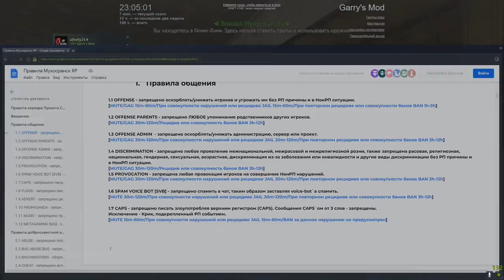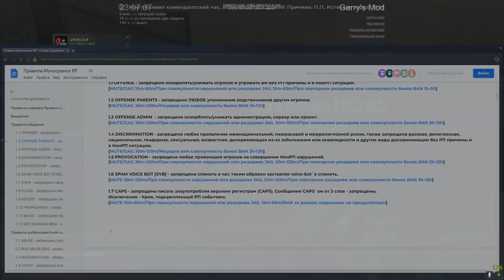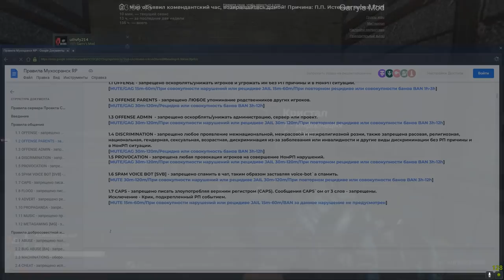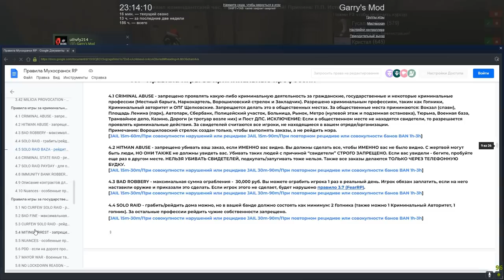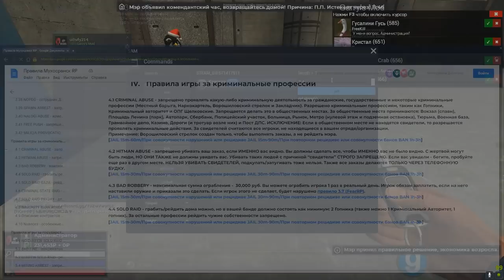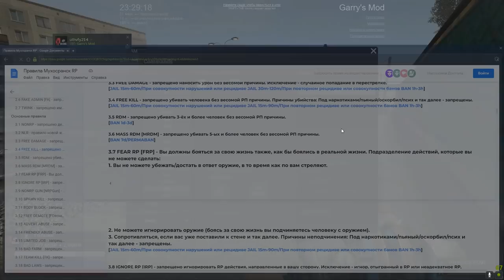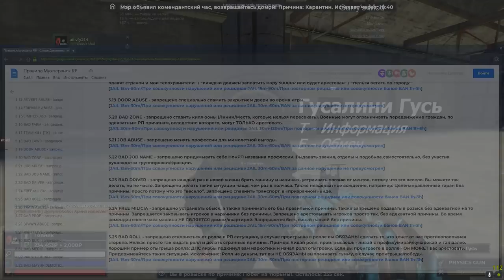[БудниАдмина] "ЧТО ТЫ МНЕ СДЕЛАЕШЬ?" В Garry's Mod DarkRP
В этом видео НАБОРНЫЙ школьник не вывез в Garry's Mod DarkRP